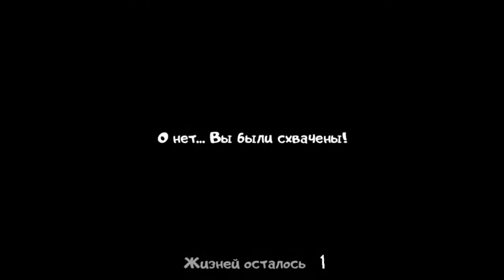Страшное хэллоуинское обновление ! Он стал умнее ! новые локации ! ◉ Ice Scream: Horror Neighborhood